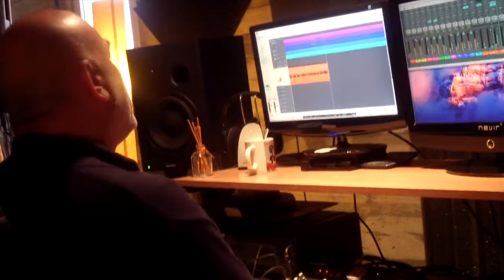MAKING OFF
This video is about MAKING OFF